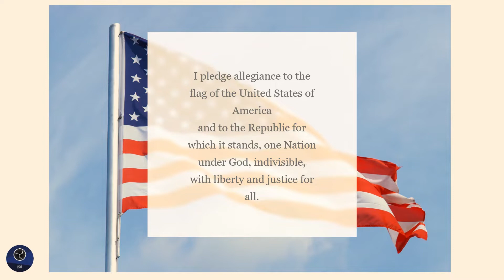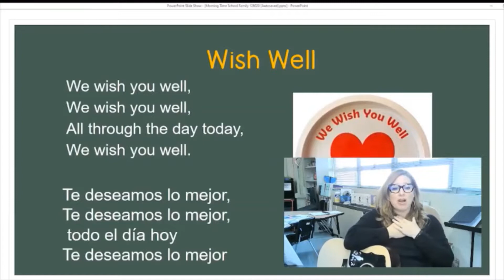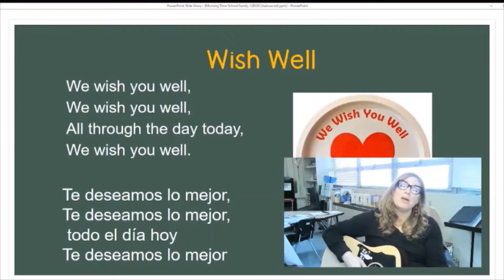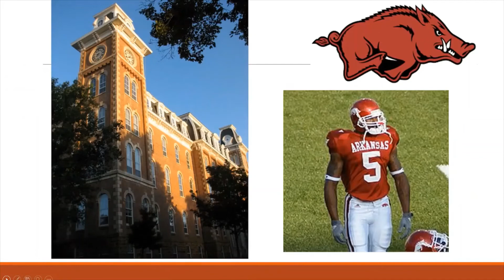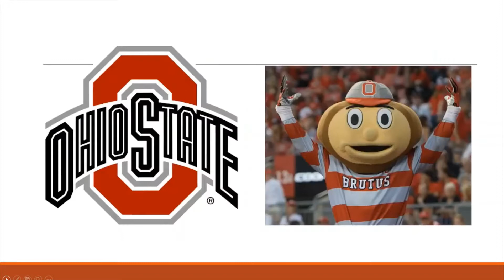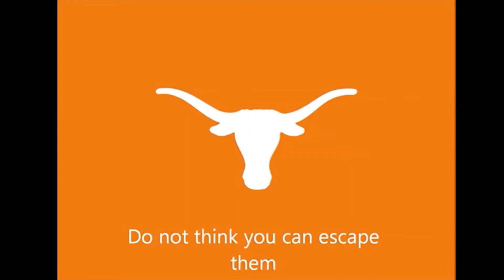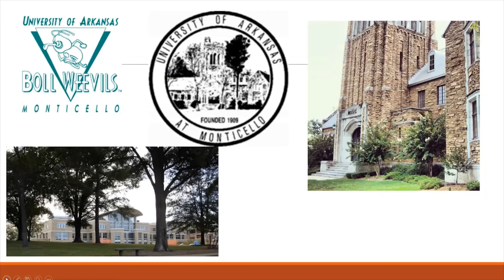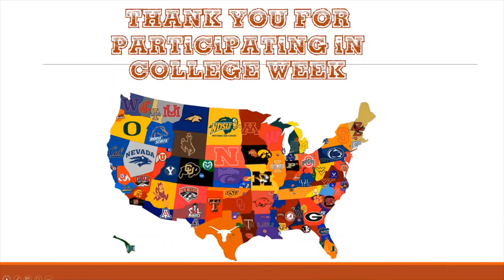College Week Virtual Pep Rally November 14, 2022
Announcements and Pep Rally